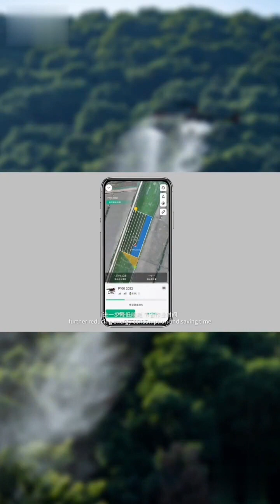spraying robot,Spray drone,Transport unmanned vehicle